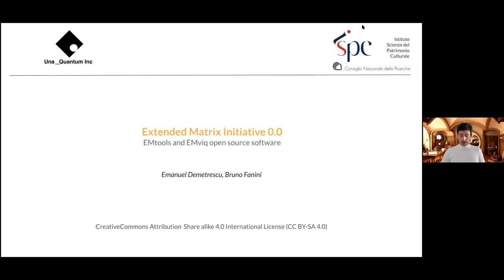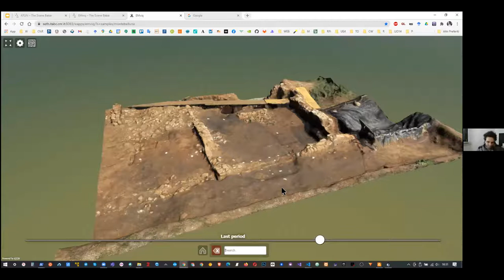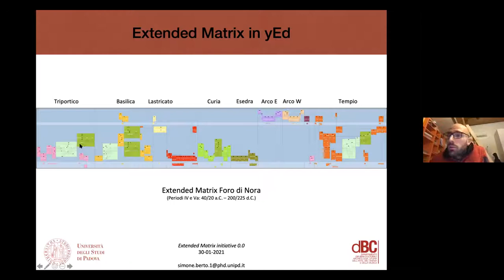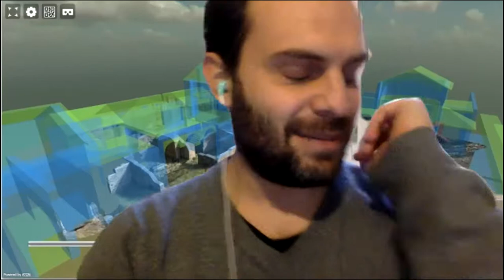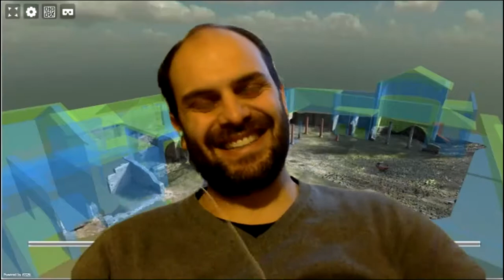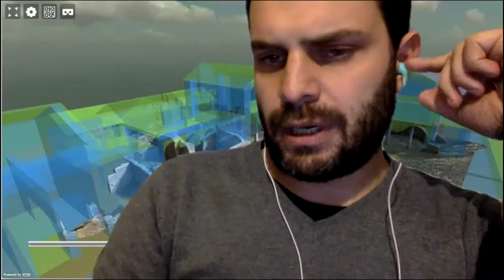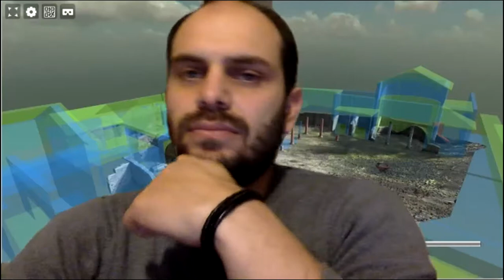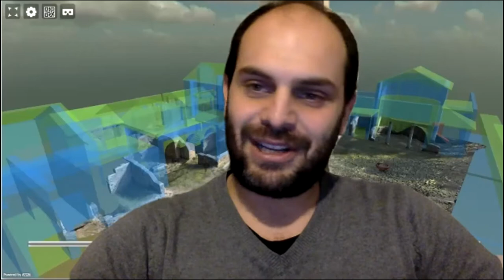Extended Matrix Initiative 0.0 by Una Quantum inc.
L'Extended Matrix Initiative 2021, è la prima di una serie di conferenze organizzate da Una Quantum inc. relative al metodo di ricostruzione virtuale  ed al software di GIS 3D Extended Matrix (EM) sviluppato da Emanuel Demetrescu e Bruno Fanini. Alla presentazione del presidente Una Quantum Roberto Montagnetti è seguito l'intervento degli sviluppatori Emanuel Demetrescu e Bruno Fanini, seguiti dalle presentazioni della community EM. Simone Berto ha presentato il suo lavoro con EM per il Foro della Città di Nora, Daniele Ferdani, con un intervento sull'utilizzo di EM nel Foro di Augusto a Roma, Cristina Gonzalez Esteban, studentessa dell’Università di Southampton, ha parlato del suo progetto di stage presso il VHLab.
Dopo questa fase, si sono alternate presentazioni rientranti nell'orbita di EM; Paolo Rosati con la richiesta di lavorare all'unione dell'interscambio: Pyarchinit - EM, l'analisi dei possibili punti di contatto tra i due software e dello sviluppo congiunto futuro; Matteo Lombardi con la presentazione del proprio lavoro di dottorato con possibili contaminazioni con EM. Nella parte finale vi è stata una discussione aperta con Guglielmo Strapazzon che ha coinvolto l'intera comunità, Alessandro Spadaro e Lorenzo Fornaciari sono entrati nella discussione con domande sulla metodologia e l'utilizzo dell'EM. In chiusura Eloisa Casadei ha presentato le future possibilità di corsi su EM con Una Quantum inc.